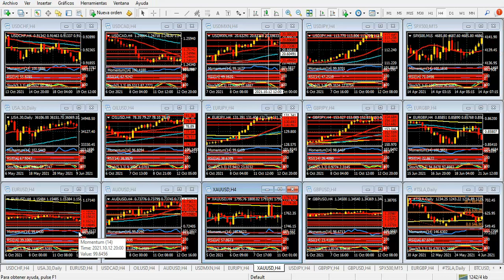Mercado de Divisas Viernes 5 de noviembre de 2021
Dato de empleos, con el dólar atacando
Hola Amigos, buen día. La declaración de política monetaria de la Fed tuvo efecto a partir del jueves. Últimamente, los comunicados del banco central mueven poco apenas conocidos, pero hacen sentir su peso en los días posteriores. Las medidas que toma el Sr. Powell suelen ser algo difusas, y las señales que envía son algo ambiguas, aunque finalmente la sensatez parece tomar protagonismo, y así lo mostró el Comité de Política Monetaria el miércoles, recortando unos 15 mil millones de dólares de los enormes planes de estímulo vigentes.
Queda un largo camino por recorrer. Siguen sobrando dólares en el circuito, y su alza, claramente, no responde a los recortes en sí mismos, sino al mensaje que de ellos se desprenden. La inflación superior al 5% no es algo soportable en el mediano plazo, y la Fed estiró al máximo la soga hasta que no tuvo más alternativa que comenzar con los recortes. Los mercados bursátiles, por ahora, poco eco se hicieron de las medidas. Saben que todavía disfrutan de una liquidez extraordinaria, y los índices Dow Jones, S&P 500 y Nasdaq 100 siguen tocando máximos históricos día a día, y no hay motivos, para pensar en una caída, más allá de alguna corrección bajista puntual.
Precisamente, este viernes los mercados tendrán una nueva prueba. El Departamento de Trabajo publicará su encuesta mensual de empleos no agrícolas, con unas 450 mil nuevas nóminas previstas, luego de un decepcionante informe de septiembre, con una cifra menor a los 200 mil nuevos puestos, ni siquiera la mitad de lo previsto. La tasa de desempleo podría volver a caer, al 4.7%, y todo esto en conjunto puede reafirmar la buena senda del sector laboral en el país.
Si algo así sucede, los mercados, pendientes de los dólares más que de la salud de la economía, podrían sufrir algún cimbronazo, cuyo alcance dependerá de las cifras publicadas. Con la Fed en marcha, y anunciando recortes consecutivos, lo que puede pasar es que acelere el ritmo de recortes si los datos de empleo son mejores que lo esperado. Lo sabremos a las 8:30 del este.
El dólar llega a esta instancia con mucha fuerza. Le gana claramente la contienda al euro, que se acerca a su mínimo anual en 1.1520, y si todo sigue así, la zona de 1.1500 quedará a mano en las próximas horas. La libra esterlina, en tanto, se ve muy afectada por la decisión del Banco de Inglaterra de no aumentar la tasa de interés, algo que muchos descontaban. La divisa británica llegó a primera hora de este viernes a su mínimo de un mes, y por ahora, salvo alguna corrección, no tiene cambios de tendencia a la vista.
El yen se mueve en torno a 113.80, pivoteando sobre ese nivel, y sin pistas claras para el resto del día. La moneda nipona vuelve a ser una suerte de árbitro del mercado de divisas, y su suerte dependerá en buena parte de lo que suceda en Nueva York en las próximas horas. Lo que sí es claro es que cuando durante un buen tiempo el yen no se mueve, está incubando un movimiento de importancia.
El oro resurge, y apunta a 1800 dólares, nivel que podría superar con claridad este viernes si los mercados eligen refugiarse en activos seguros. La posibilidad de que supere la zona de 1815 dólares es tangible en estas horas, luego de una firme recuperación que observó durante buena parte del jueves.
Amigos, tengan todos una excelente jornada de operaciones, y un muy buen fin y reparador fin de semana, nos reencontramos el próximo lunes. Hasta entonces.